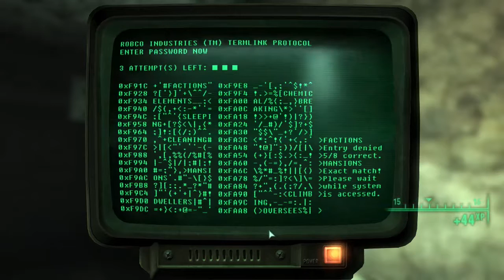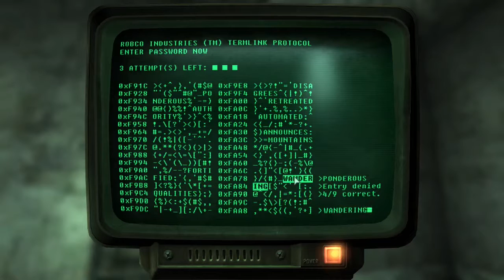Fallout 3 #29 | PC | Scientific Pursuits p9